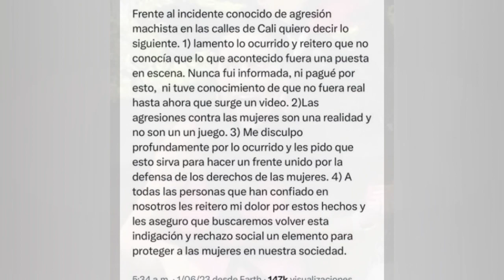INVESTIGARÁN A LA ASPIRANTE CATALINA ORTIZ POR EL VIDEO MONTAJE DE UNA SUPUESTA AGRESIÓN MACHISTA